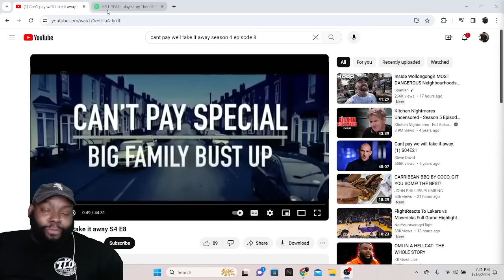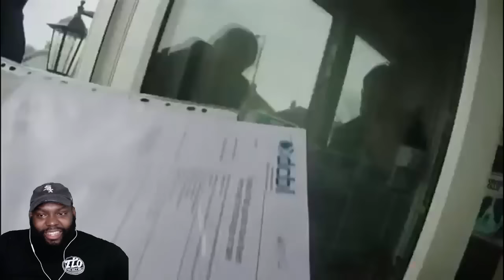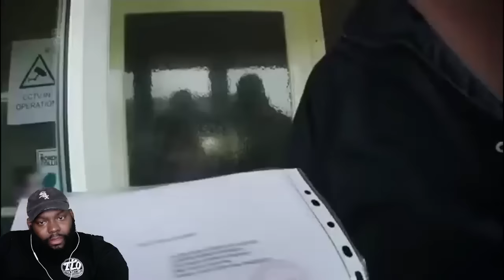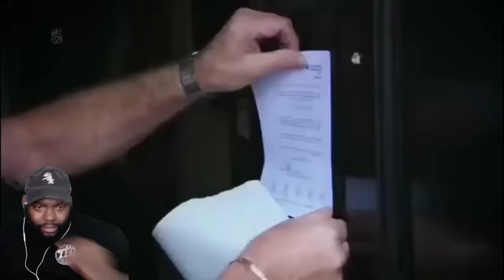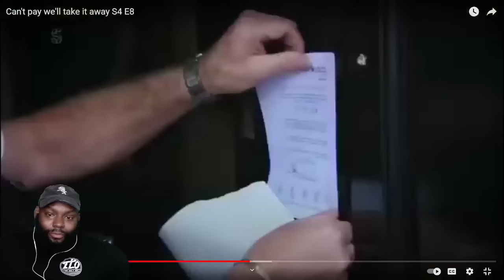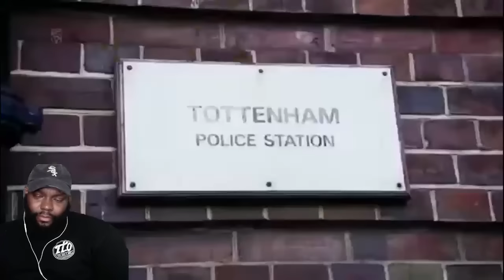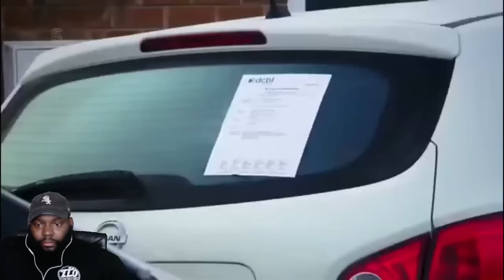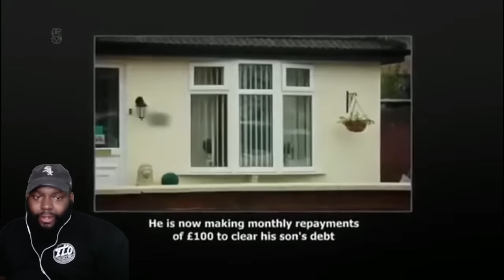CHICAGO DUDES REACTION TO CHICAGO DUDES REACTION TO Can't pay we'll take it away S04E08